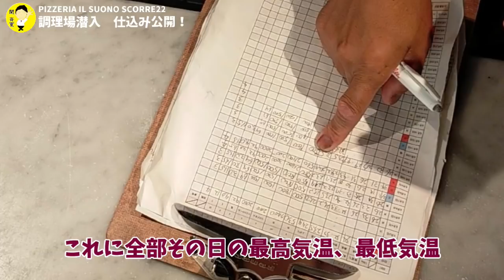【PIZZERIA調理場】絶品マルゲリータとは～店主拘りのピザ生地の作り方～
皆様こんにちは！関でございます。

本日は僕の大好きなお店、世田谷区等々力にある
PIZZERIA IL SUONO SOURRE 22 をご紹介します！
とにかくこんなに美味しいピッツァは食べたことない！
と自信をもって言えるお店です(^▽^)
ピッツァの素材だけでなくお野菜やワインなどにも
拘った素敵なお店です！

オーナーの山田さんにピザ生地の作り方から
人気の窯焼き、オリジナルピッツァまで
色々と教えて頂きました！
ぜひ最後までご視聴の程、よろしくお願い致します。

9/1以降の営業について
コロナウイルス感染拡大防止に伴い
下記のような営業となっております。
・２日前までの予約制
・１日１組限定（成人の方２名様以上）
・お料理はおまかせのみ　5000円（税込）
・ドリンクはお1人様ワンオーダーお願いします
・予約可能時間　12：00～18：00の間、何時でもOK
            (20:00閉店となります）
・月～日曜日どの曜日でも対応させて頂きます。

PIZZERIA IL SUONO SCORRE 22 スタッフ募集中！
☆正社員　給料23万～
ピザ職人見習い　調理スタッフ　サービススタッフ
ソムリエ　マネージャー候補

☆アルバイト　1200円～
サービススタッフ　調理補助

飲食業に興味のある方、ピッツァの好きな方
未経験の方、お気軽にお電話下さい！（担当　山田）

☆高橋農園さんはこちら↓↓↓
世田谷区等々力で健康新鮮野菜を栽培
畑の横に直売所があり、ほぼ毎日11時半から夕方まで
採れたての野菜を販売してます！

☆山宮かまど工業所さんはこちら↓↓↓
東京・日本橋で創業100年になる老 舗の竈（かまど）メーカー

【求人】
料理人さん、ホールスタッフさん
やる気のある方、募集しております。

Facebookまたはメールにてメッセージお待ちしております！

【ご挨拶】
こんにちは！　関 斉寛　(せき　なりひろ）でございます。
私は、目黒区と世田谷区に和食店を５店舗
鮨屋を１店舗経営しております。
オーナーシェフとして日々店舗に立ち、お料理しております！
二子玉川せき亭におりますのでお近くにお越しの際には
ぜひいらして下さい(^▽^)/

【YouTubeでお伝えしたい事】
お料理の楽しさ、和食の技術、経営者としての考え方
飲食業の素晴らしさ等・・・
お料理に特化した内容を色々な角度からお伝えします！

Hello, My name is Narihiro Seki. Currently we have 6 Japanese-style shops in Tokyo.

We are doing activities to "communicate Japanese culture to overseas".

As far as we have done,
· I went to tell the Japanese food to the embassy in Bangladesh.
· I was invited as a lecturer to a cookery school in Suzhou, China.
· YouTube is used to distribute Japanese food dish with English subtitles.

【直営店舗】

等々力　うおいちばん
東京都世田谷区等々力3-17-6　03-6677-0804
ヒトサラはこちら

自由が丘　魚斉（うおなり）
東京都目黒区自由が丘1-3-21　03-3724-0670